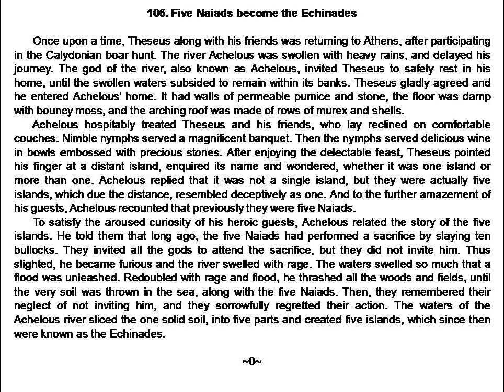Five Naiads become the Echinades